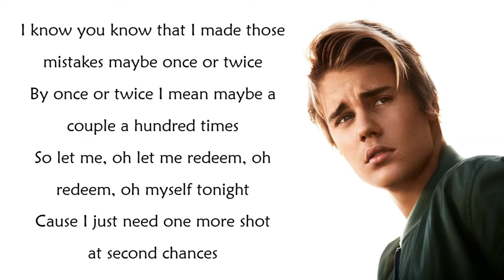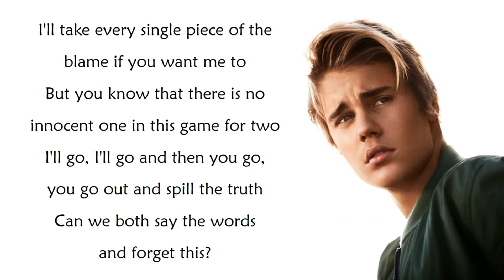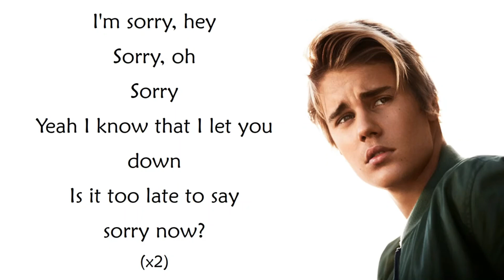Justin Bieber - Sorry [ Official Song ] Lyrics / lyrics video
song Justin Bieber - Sorry [ Official Song ] Lyrics / lyrics video
Hey ! Guys.

Produced by: BLOOD and Skrillex

Director: Parris Goebel
Producer: Justin Bieber, Scott "Scooter" Braun and Parris Goebel
Animator: John Hwang
Production Company: SB Films and Taktix Films
Choreographer: Parris Goebel
Dancers: The Ladies of ReQuest & The Royal Family Dance Crews from The Palace Dance Studio, NZ

tags.
english music
2018 english music
2018 english songs
hollywood music
2018 hollywood music
2018 songs
2018 music
latest music
best music
best songs
hit music
hit songs
top musics
top songs
hot music
hot songs
latest songs
hollywood songs